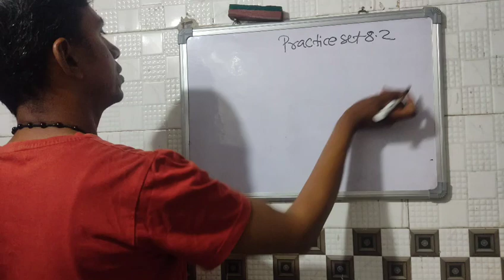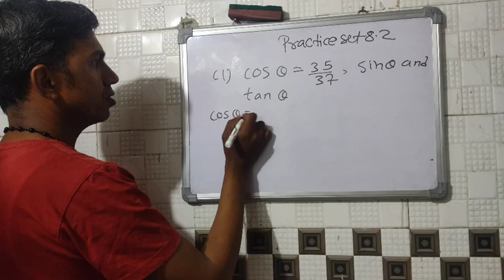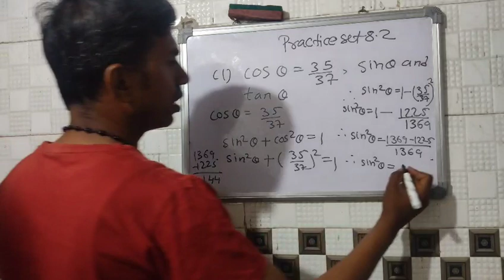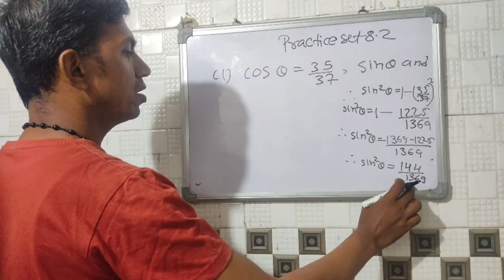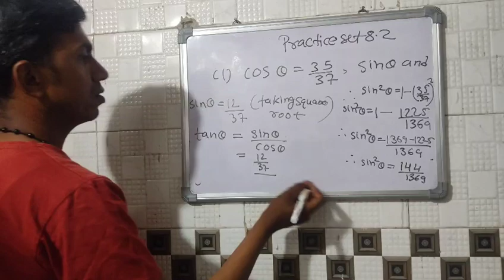9th Geometry/Chapter 8/Trigonometry/Practice Set 8.2/ Maharashtra Board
9th Geometry/chapter 8/Trigonometry/Practice Set 8.2/ Maharashtra Board